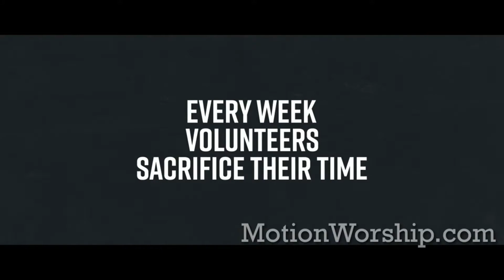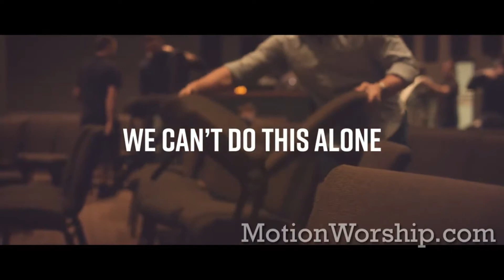Filling of the Holy Spirit | Acts 2:4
Recording Date: January 12, 2020 Evening Service

We will be more than happy to talk to you!

We are currently in the process of finding a preacher of God.

Rev. Josh Hughes is the pastor at East Side Baptist Church.